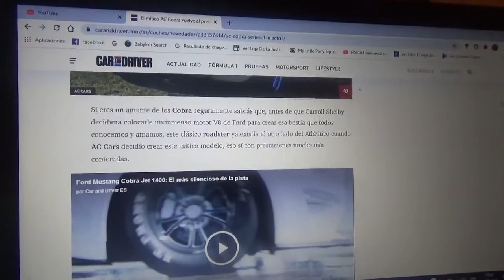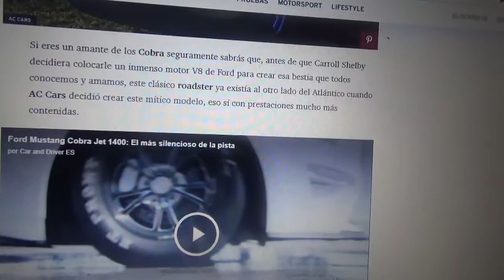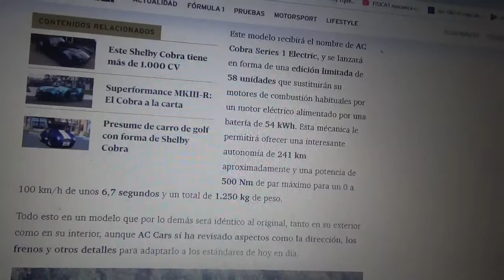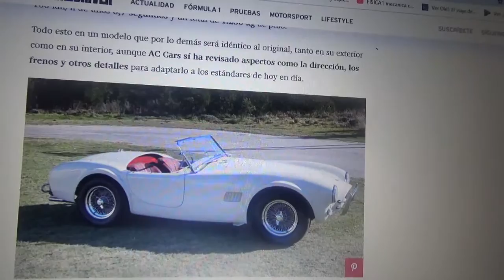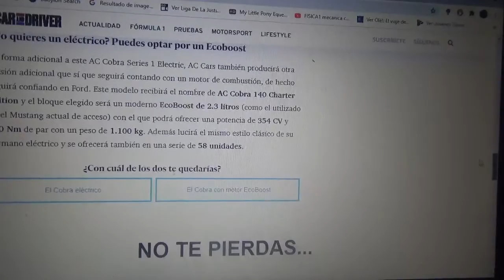El AC Cobra clásico tendrá una versión 100% eléctrica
Este mítico auto deportivo roadster tendrá una edición limitada totalmente eléctrica que contará solamente con 58 ejemplares

También habrá otra versión limitada de este legendario automóvil descapotable británico pero que contará con motor EcoBoost de Ford y que también será de 58 ejemplares